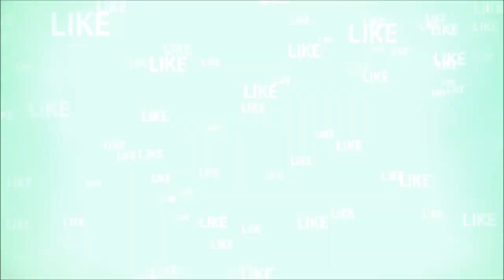GTA 5 LSPDFR #496 | NYPD Tow Truck Out On The Prowl Looking For Illegally Parked Vehicles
Sponsor my channel & unlock exclusive roles and rewards on my discord channel

Support Me For FREE by clicking here and downloading some apps

GTA 5 LSPDFR #496 | NYPD Tow Truck Out On The Prowl Looking For Illegally Parked Vehicles | New York City Police

Full NYPD Pack by OfficerWalters currently not released yet, follow his work in progess